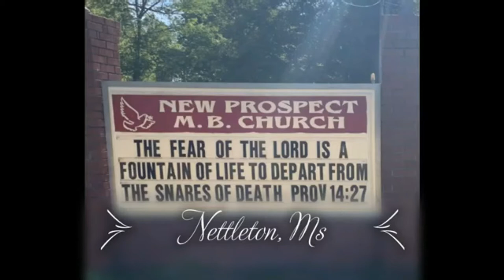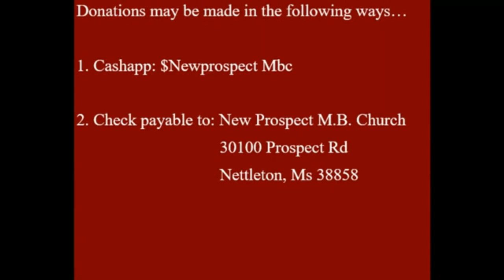New Prospect M. B. Church 10/10/2021